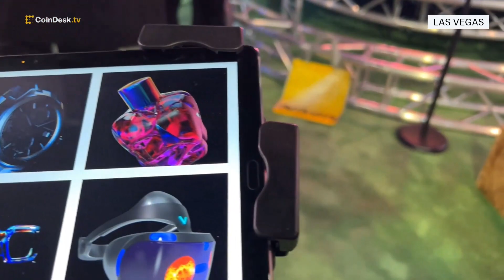CES 2023 Highlights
Some of the world's biggest brands are investing and diving into Web3, blockchain, and the digital assets space. Here are some of the highlights from CoinDesk's special coverage of this year's Consumer Electronic Show (CES) in Las Vegas.